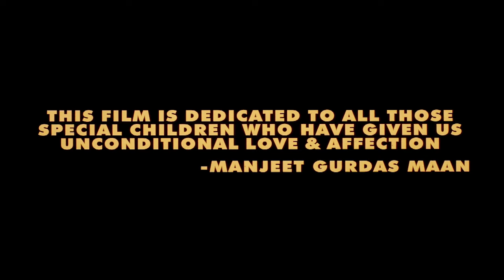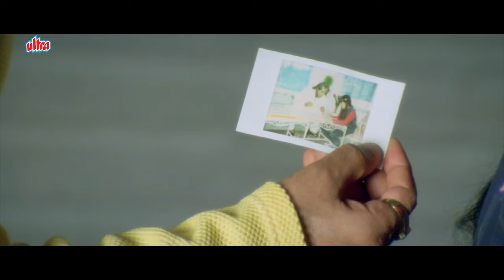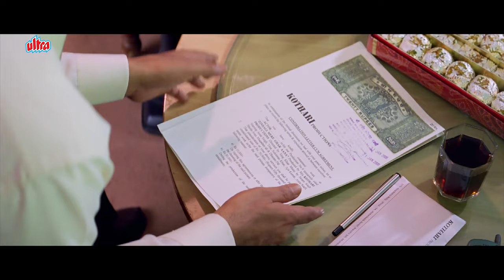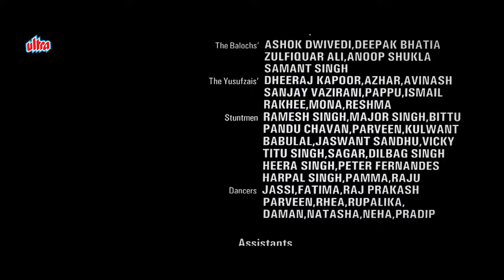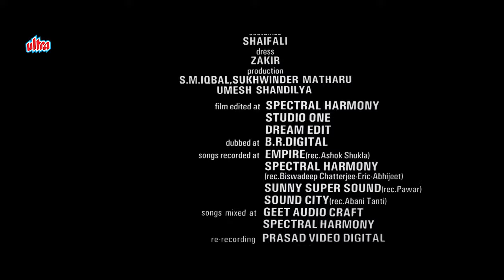Zindagi Khoobsurat Hai | Gurdas Maan Movie | Tabu | Divya Dutta | Sonu Sood Movie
Watch Superhit Hindi Movie Zindagi Khoobsurat Hai (2002).

Starring : Gurdas Maan, Tabu, Divya Dutta, Rajat Kapoor, Ashish Vidyarthi, Sonu Sood, Navni Parihar.
Producer : Manjiet Maan,
Director : Manoj Punj